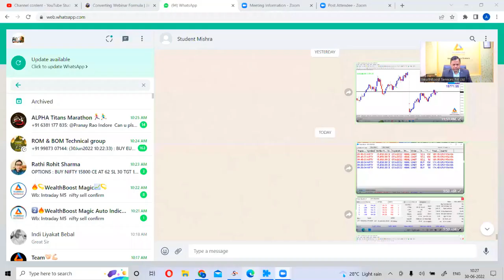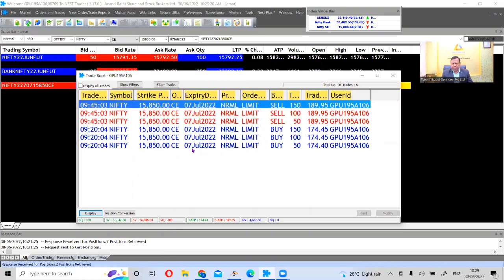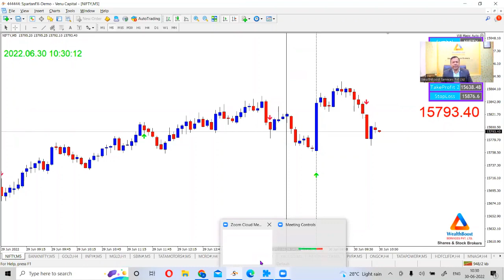25 मिनिटात 4600 प्रॉफिट...📊🆙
मार्केट मध्ये तेजी असो किंवा मंदी प्रॉफिट च होऊ शकेल असे ट्रेड हवे आहेत का ?📊🆙

आपलं काम ,व्यवसाय सांभाळून
एक स्ट्रॉंग इन्कम सोर्स हवा आहे का ?💸💰

तुम्हाला आपली ,आपल्या कुटुंबाची स्वप्न पूर्ण करायची आहेत का ?👨‍👩‍👧‍👦🥰

आपल्या स्वतः साठी संपत्ती निर्माण करून रिटायर्डमेंट सुरक्षित करायची आहे का ?🤗

पिढ्यानपिढ्या न बदललेल्या गोष्टी तुम्हाला बदलायच्या आहेत का ?🤔

प्रश्न अनेक उत्तर एकच ते म्हणजे
WealthBoost Magic Auto indicator🔥💫

आज च्या फ्रि वेबिनार मध्ये जॉईन व्हा आणि समजून घ्या हा ऑटो इंडिकेटर कसं काम करतो ?🤑💰

बेसिक टेक्निकल अनालिसिस ची माहिती असेल तरी पुरेसं आहे किंवा ते ही नसेल ते पण आम्ही शिकवू 📉📝
Team WealthBoost
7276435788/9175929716